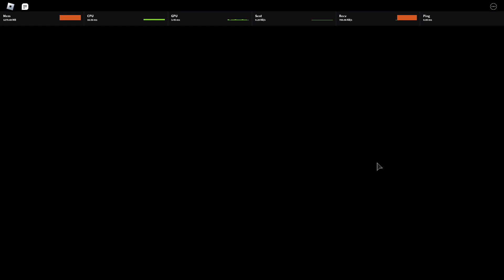We built a pirate ship map and it was.. (Roblox Bedwars)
OP: yes
GOOD MAP: yes
DESERVES 9999999 LIKES?!?!?: yes
BAD IMPOSSIBLE MAP?: yes, wait no